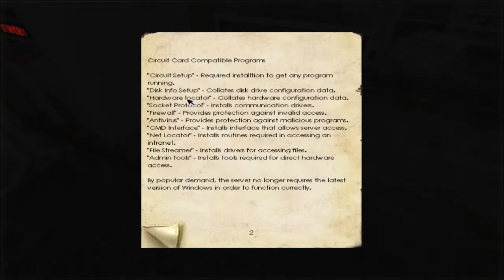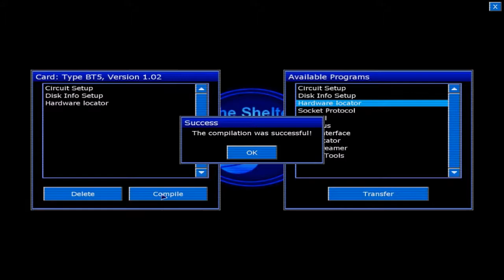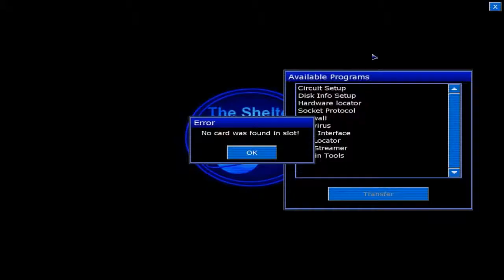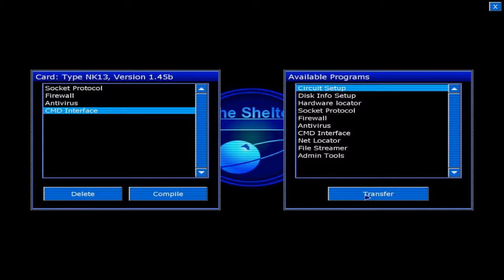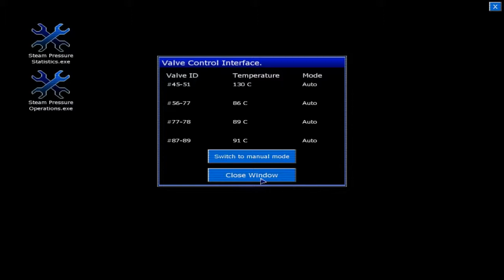Penumbra: Black Plague (7): Programming Skillz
Penumbra Black Plague is the second in the Penumbra survival horror series.  It continues with the story of our protagomist, Philip, who is now lost in a research facility deep under the arctic.

I'm not usually very impressed with survival horror games and Penumbra Overture wasn't my favourite LP, but I'm willing to give Black Plague a fair crack at giving my jaded cynical self a few scares.

Outro music clip from the track Mε Πιάνουνε Ζαλάδες by Caligine.